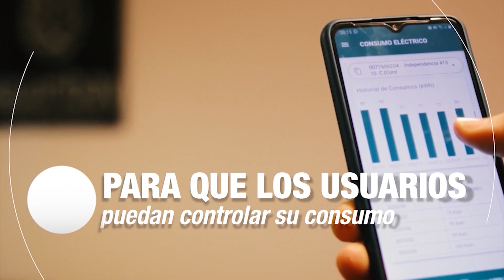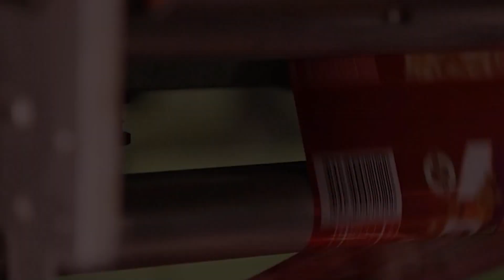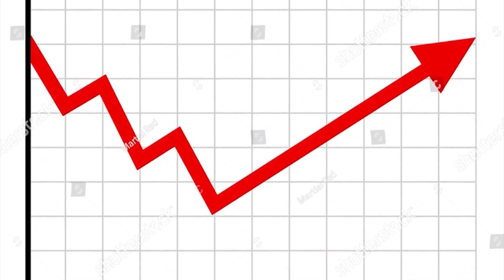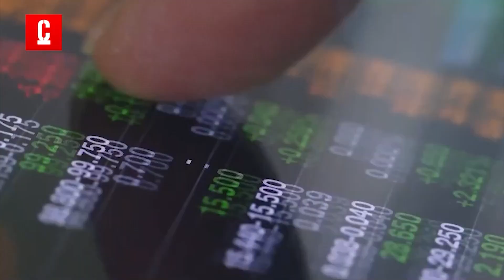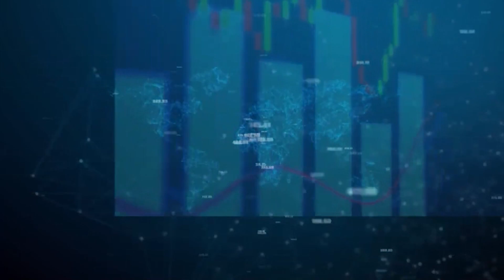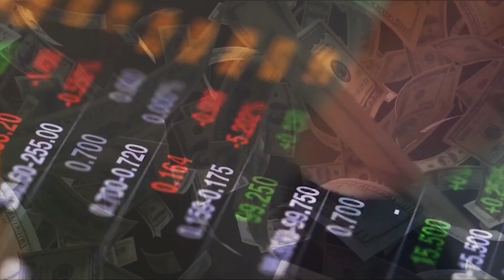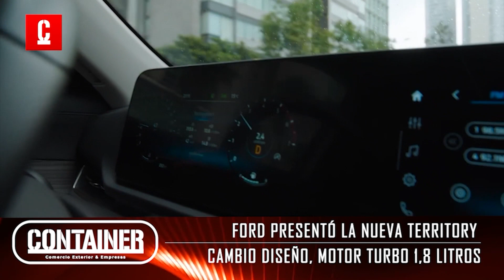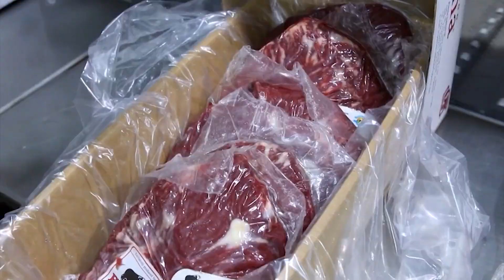CONTAINER - Sábado 8 de abril de 2023